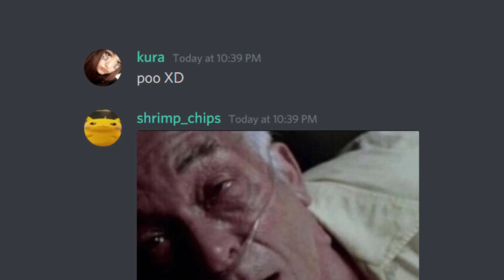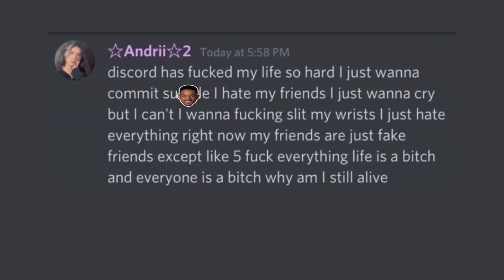Cursed Side Of Discord V8